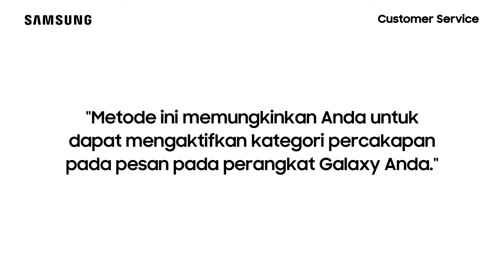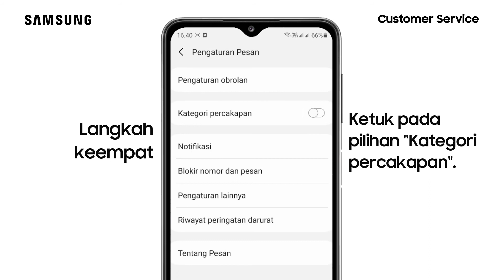Cara Mengaktifkan Kategori Percakapan Pada Pesan - Galaxy A32